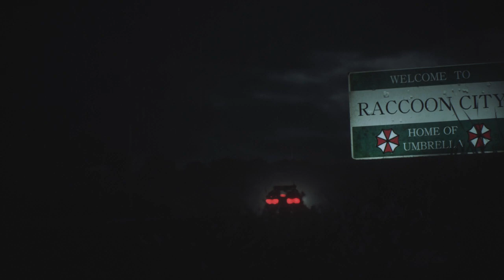Resident Evil 2 Remake | Review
It’s truly magical when a game that released more than two decades ago is completely remade and still manages to capture the essence of the initial experience. Resident Evil 2 is one such game.

Intro Sting created by Denver Albertyn.